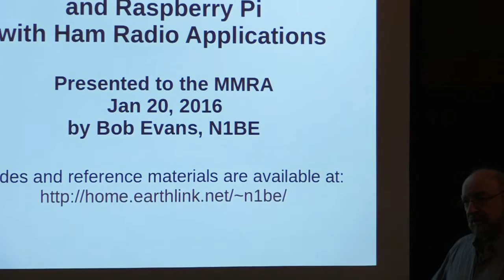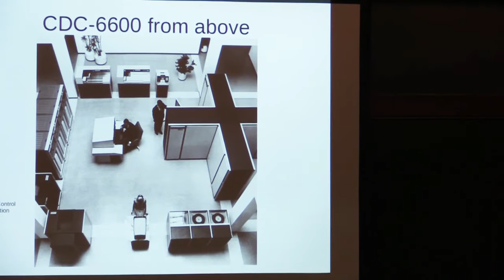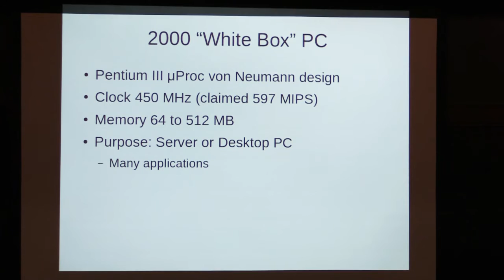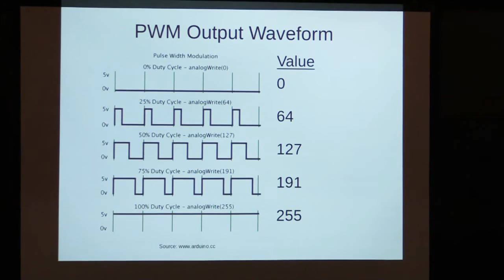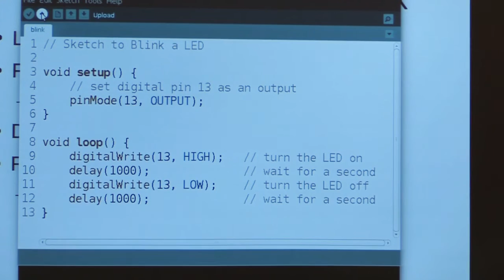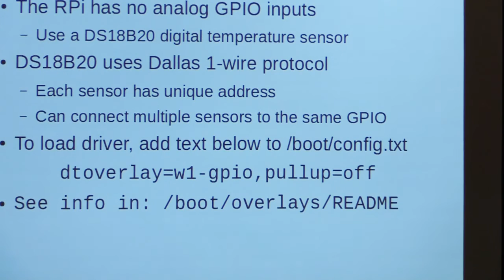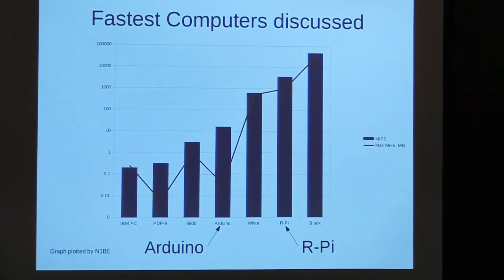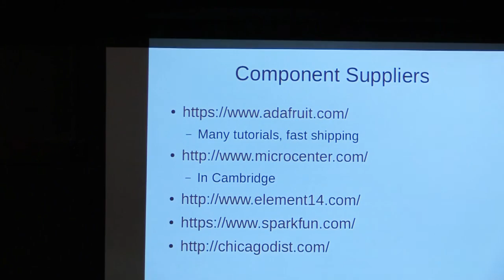Single-Board Computers: Arduino and Raspberry Pi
Bob Evans covers computer basics and technology changes that led to the construction of single board computers. With that background, we look at the Arduino and Raspberry Pi -- what are the capabilities of each board and how do they differ; how do you decide if one or the other is more appropriate for a particular application. A demonstration of Arduino programming and discussion of some ham radio applications for Arduino and Raspberry Pi conclude this talk.

Recorded at the January 20, 2016 meeting of the Minuteman Repeater Association.

For a copy of the presentation used during this video,